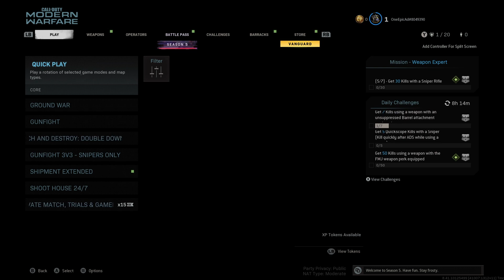modern modded window tryhard warfare 😡